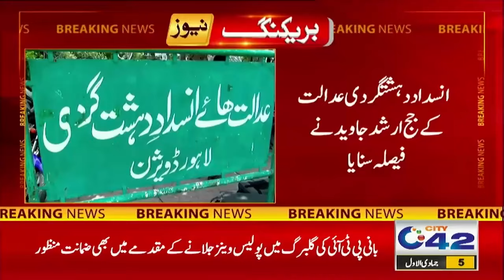Imran Khan Out Of Jail | Good News For PTI | City42